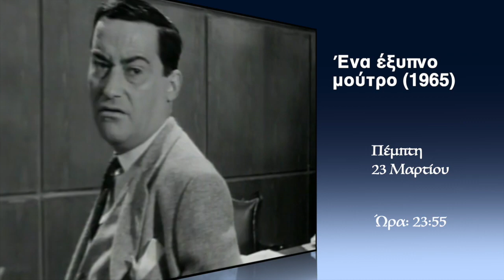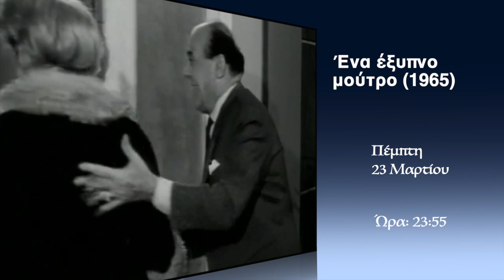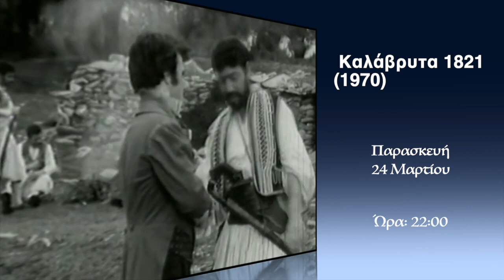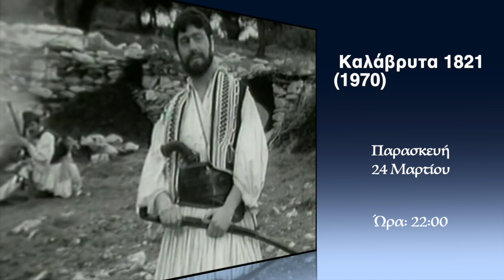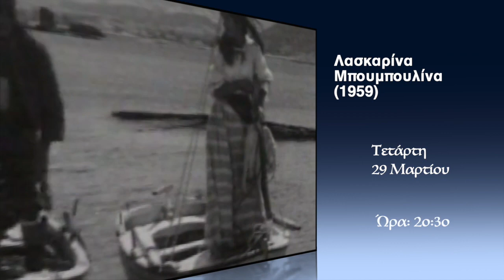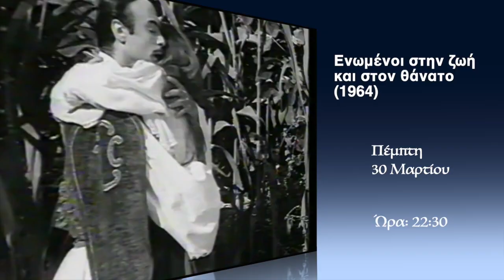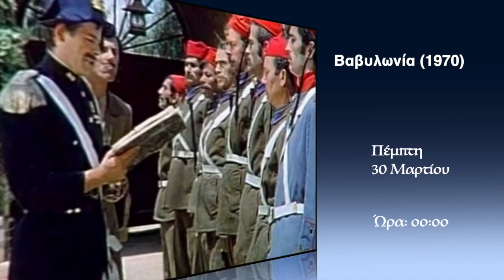Οι Ταινίες της Εβδομάδας Με την Αλεξία Χιώτη 22.3.23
Αυτή την Τετάρτη η Αλεξία Χιώτη θα σας ταξιδέψει και θα σας παρουσιάσει τις ελληνικές ταινίες που θα δείτε αυτή την εβδομάδα στο Hellenic TV!
Η εκπομπή με τις περισσότερες ελληνικές ταινίες θα σας ταξιδέψει μέσα από τις ασπρόμαυρες αλλά και γεμάτες χρώμα εικόνες, οι οποίες θα είναι διαθέσιμες στην οθόνη σας καθ’ όλη τη διάρκεια της εβδομάδας, φυσικά, μέσα από το Hellenic TV. Η Αλεξία παρουσιάζει με το δικό της, ξεχωριστό τρόπο τις υπέροχες κωμωδίες αλλά και τις κοινωνικές και δραματικές περιπέτειες για βράδια γεμάτα ταινίες, εδώ στο Hellenic TV!!